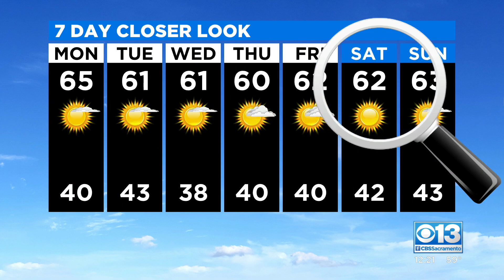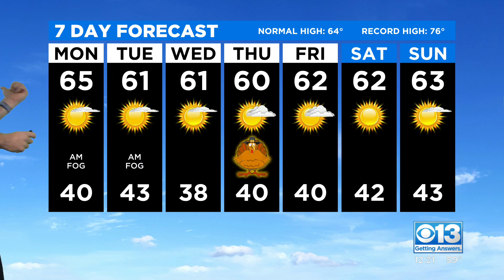Monday Afternoon Forecast - Nov. 22, 2021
Find out what kind of weather we're expecting this Thanksgiving week.